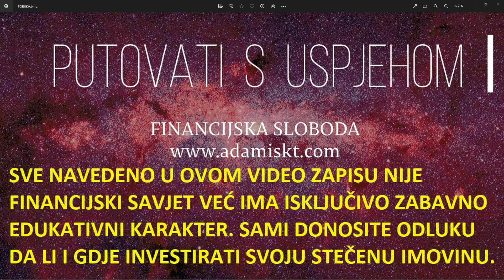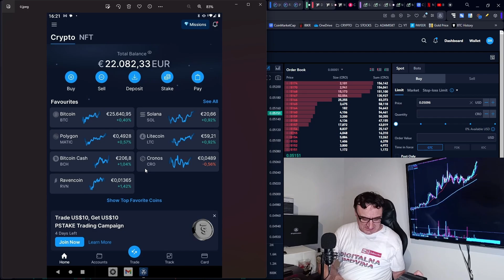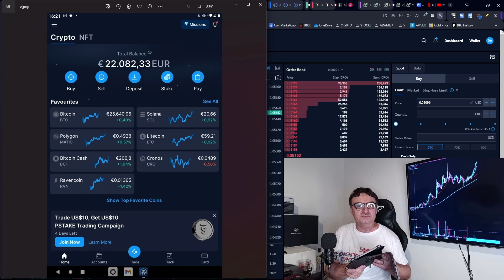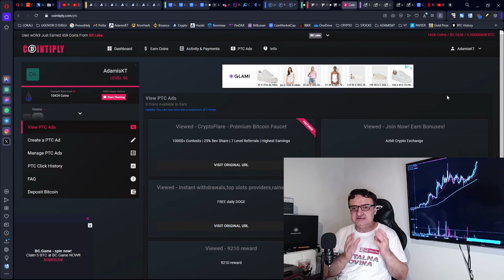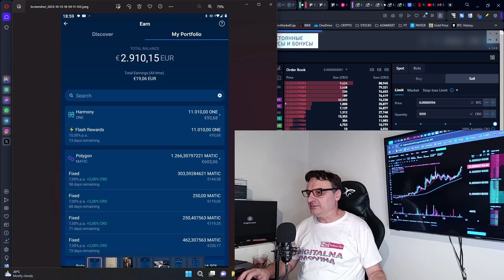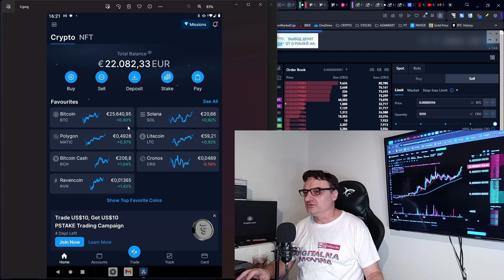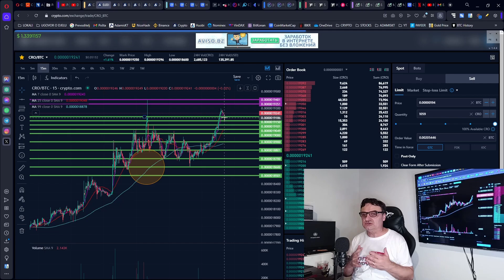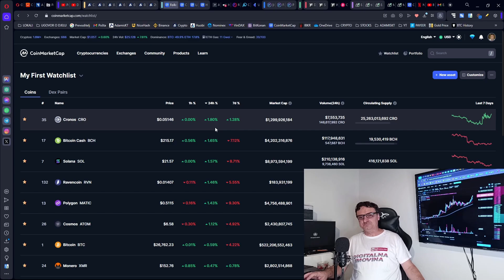Veći skok vrijednosti onemogući trgovanje i smanji ZARADU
FAUCET (slavina za podjelu kripto valuta, lakše ne može ;-):
Mobitel:

Regulirani sustav temelji se na potrošačkom i ovisničkom mentalitetu, BEZ vlasništva:
ZNANJE = SVJESNOST
ADAM